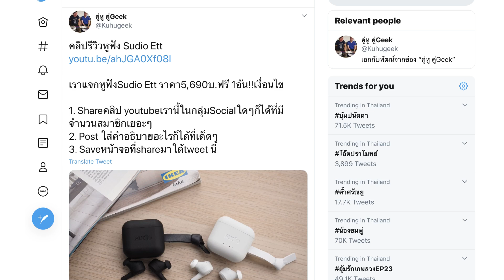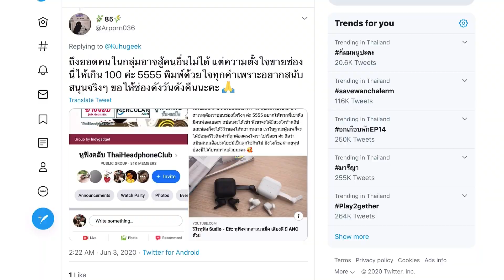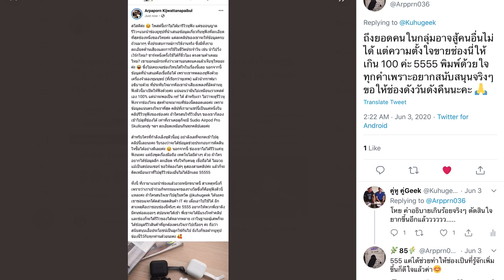Sudio Warranty และแจกหูฟัง Ett เพิ่มอีก 1 อัน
สวัสดีครับ เนื่องจาก Sudio ติดต่อเรามา ว่าสิ่งที่เราเจอตอนรีวิว Sudio Ett สีขาวนั้นคือ ของเสียจากการผลิตและสามารถเครมตัวใหม่ได้ฟรี. เราเลยจะเอาตัวใหม่มาแจกคนที่ทำให้เราประทับใจครับ

Twitter ที่เราเล่นเกมส์แจก Sudio Ett กันคราวที่แล้ว